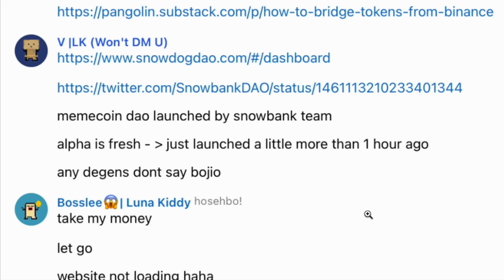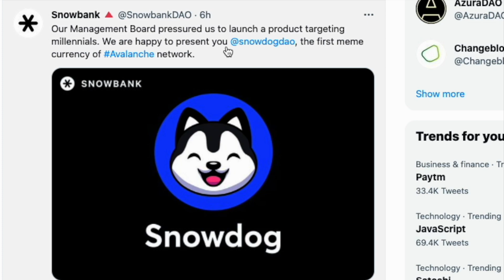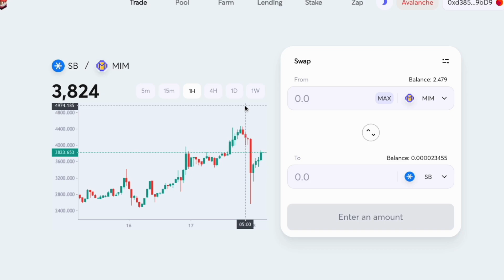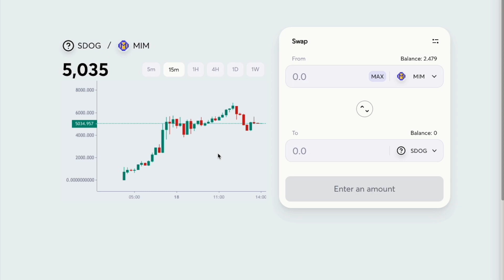SnowdogDAO: The meme currency of Avalanche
Snowdog DAO is a fork of Olympus DAO with a twist. They are using the protocol owned liquidity method to issue out a meme coin. The process is going to last for 8 days. All the assets that they have in treasury (expect those in LP) will be used for a major buyback on day 8.

🔥Currently the APY is 4,161,502,535,919,220,700,000,000,000,000,000,000,000%

🚨🚨No whitepaper, no audit. Anon Team🙈🙈
**High RISK, Degen Play**